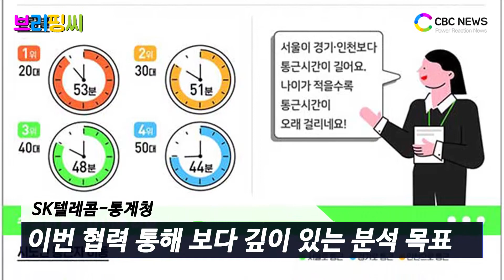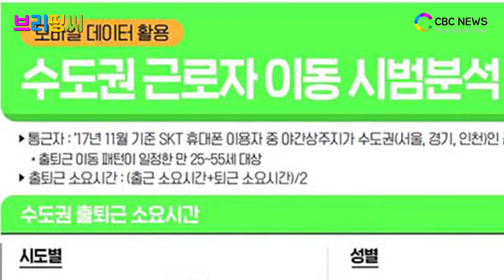[브리핑씨] SK텔레콤-통계청, 이동통신 빅데이터 ‘정책 통계’ 정밀도 높인다 / CBCNEWS, CBCTV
SK텔레콤과 통계청은 이동통신 빅데이터 기반의 통계 개발 및 품질 향상을 위한 업무협약을 체결했다고 16일 밝혔습니다.

이번 협약은 통계청이 보유한 인구 및 가구 관련 공공 빅데이터와 SK텔레콤의 모바일 정보를 연계해 보다 정확한 정책 통계를 생산하는데 중심을 두고 있습니다. 이날 협약식에는 장홍성 SK텔레콤 IoT/Data 사업단장과 은순현 통계청 통계데이터허브국장을 비롯한 관계자들이 참석했습니다.

SK텔레콤과 통계청은 이번 업무협약을 통해 휴대전화 위치 데이터를 기반으로 국가통계의 정밀도를 높이겠다는 청사진입니다. 또한 일자리와 주거 등 국민 삶의 질과 직결되는 주제에 대해 신규 통계를 개발하면서 사회 문제 해결에 적극 활용할 계획입니다.

SK텔레콤과 통계청은 지난해 휴대전화 이용자들의 이동 관련 빅데이터를 분석해 수도권의 출퇴근 소요시간과 수도권 통근자 이동 현황 등을 파악하는 시범사업을 실시한 바 있습니다. 이번 협력을 통해 보다 깊이 있는 다양한 분석이 가능해질 것으로 기대하고 있습니다.

은순현 통계청 통계데이터허브국장은 “통계청과 SK텔레콤의 협력으로 국가 통계에 의미와 가치를 더할 것”이라며 “빅데이터를 활용한 신규 통계 개발이 국민의 삶의 질 향상에 크게 기여할 것으로 기대한다”고 말했습니다.

장홍성 SK텔레콤 IoT/Data 사업단장은 “SK텔레콤의 모바일 빅데이터 및 분석 역량으로 국가 통계 품질 향상 및 예산 절감에 기여하겠다”며 “더 나아가 국민의 삶을 개선하고 사회적 가치를 창출할 수 있도록 노력할 것”이라고 전했습니다.